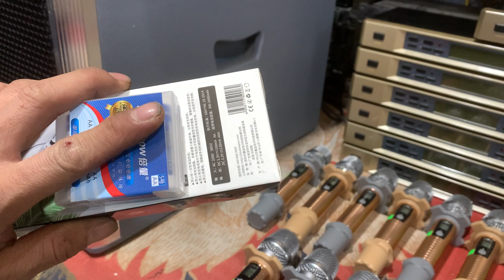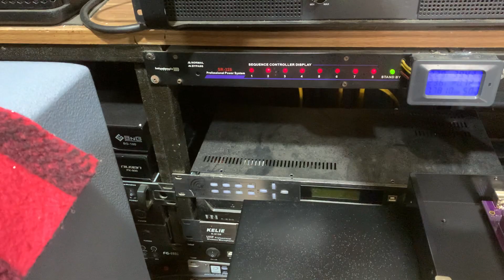Chi tiết lô míc baier k890 đời cao chót vót, đẹp từng centimet, lh 0378030730